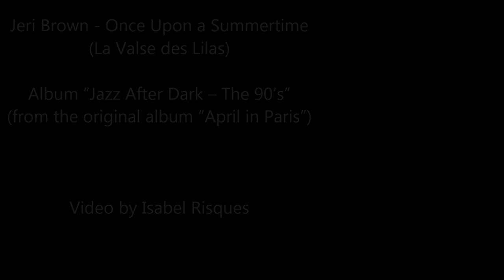Jeri Brown - Once upon a summertime (La Valse des Lilas)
Roberto De Brashov (accordion); Alain Jean-Marie (piano)

From the album “Jazz After Dark - The 90’s” (1999)
Jazz album compilation, selection and production by Nitzan Kremer
Original album: “April in Paris”.

Another vocal version of this love theme composed by Michel Legrand  to "Les parapluies de Cherbourg", a 1964 French musical film directed by Jacques Demy, starring Catherine Deneuve and Nino Castelnuovo.